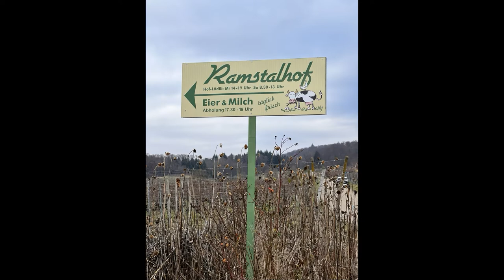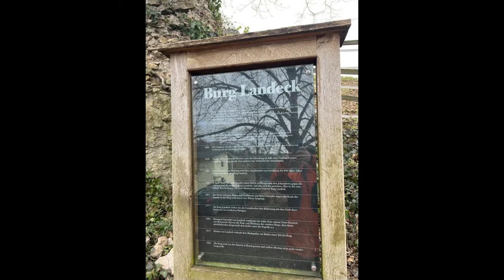Ramstalhof Januar 2022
Im Januar durften wir mit Staybetter.farm den Ramstalhof im Schwarzwald für ein Wochenende besuchen. Die Jungs durften kräftig mithelfen und bekamen tolle Einblicke. Eine kleine Wanderung zur Burg Landeck und der Ausblick auf die schneebedeckten Berge waren ein Erlebnis besonderer Art. Das Lädli am Hof ist bestens ausgestattet und bietet frisches selbstgebackenes Brot, Fleisch und Wurst vom Hof, eigene Weine, frische Butter. Alles vom feinsten.. Wir kommen gerne wieder.